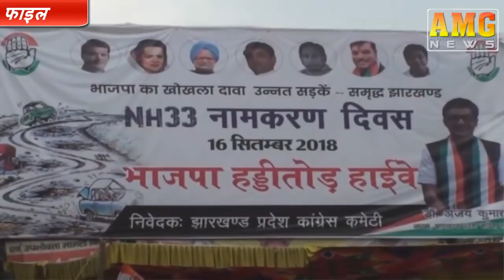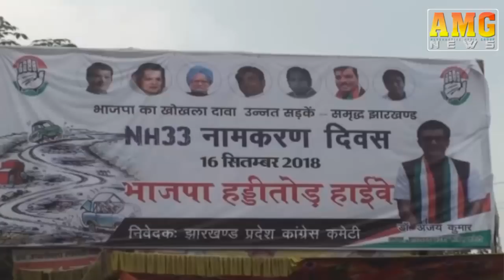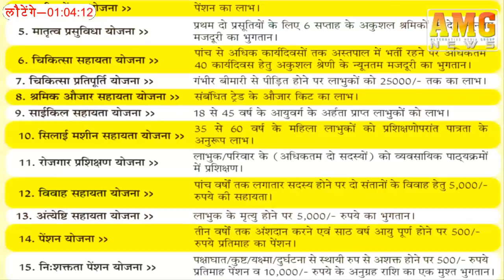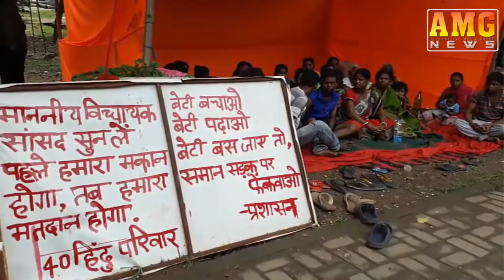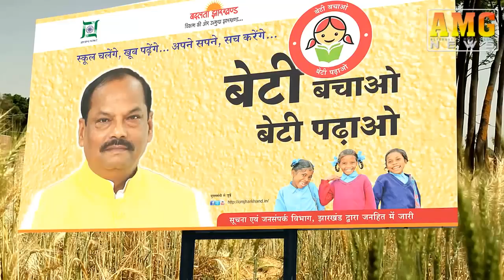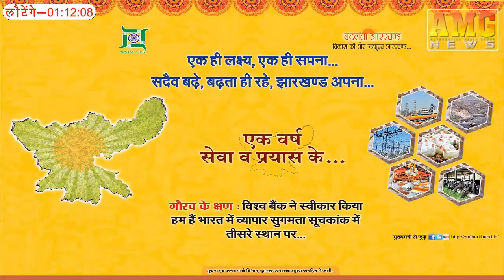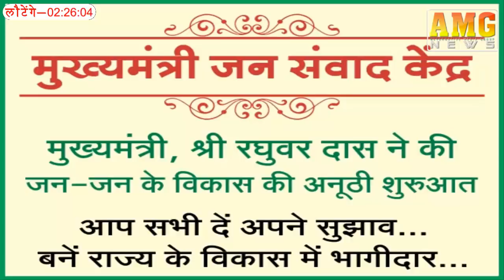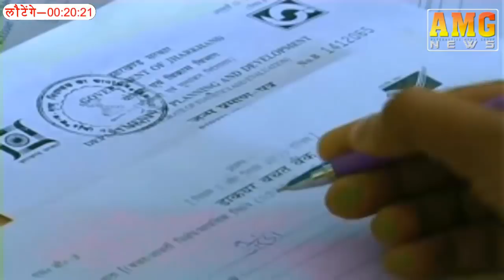AMG News Jamshedpur 22 September 2018